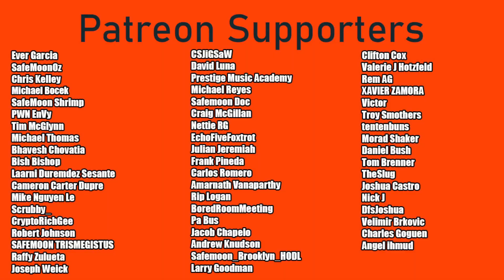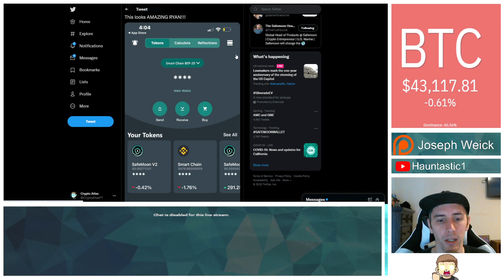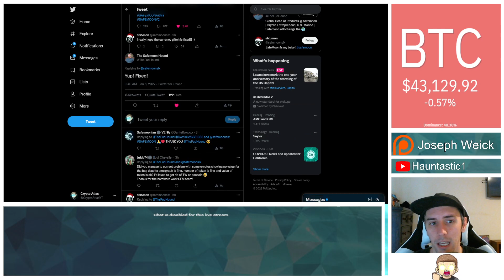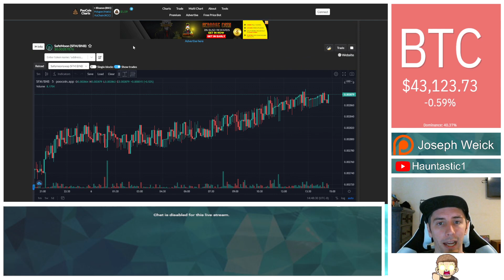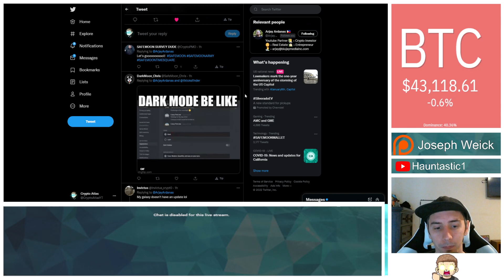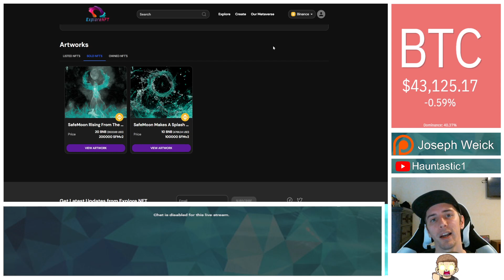Dark Mode Is HERE + More - SafeMoon Wallet UPDATE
The SafeMoon Wallet just received a new update including Dark Mode, WalletConnect and Transaction Signing.

Got Amazon Prime? You can donate for FREE with Twitch Prime